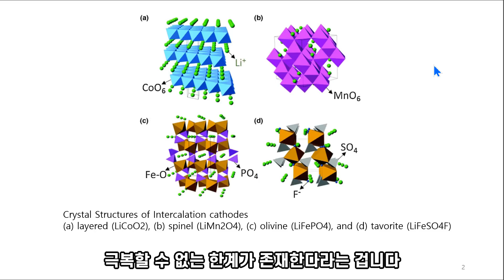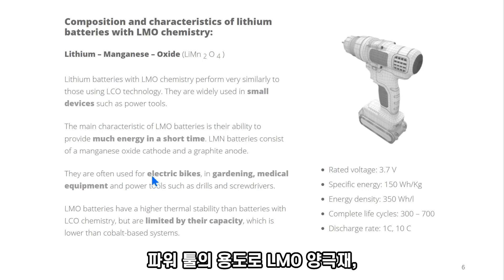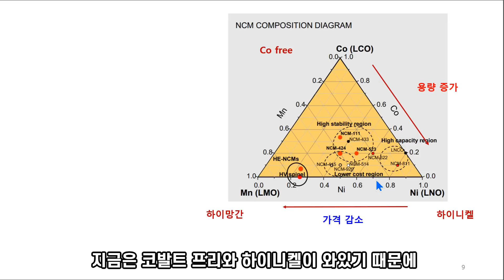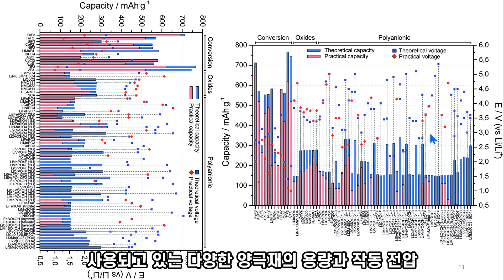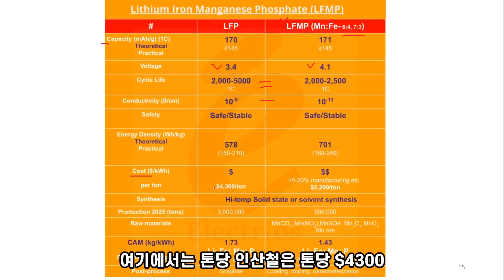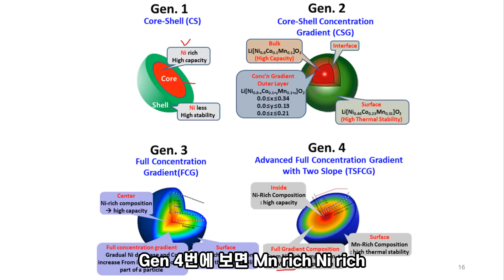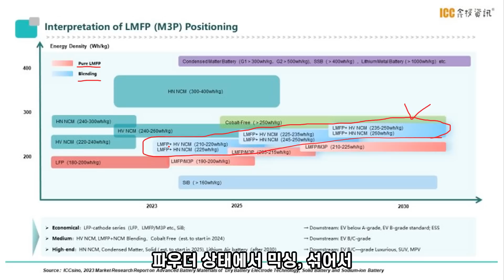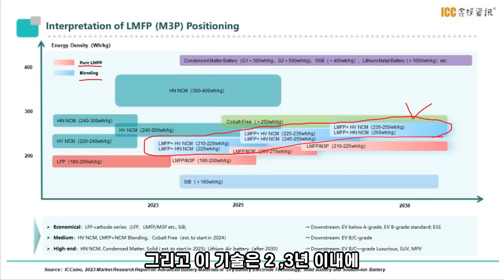이차전지 기술 로드맵, 망간계 양극재